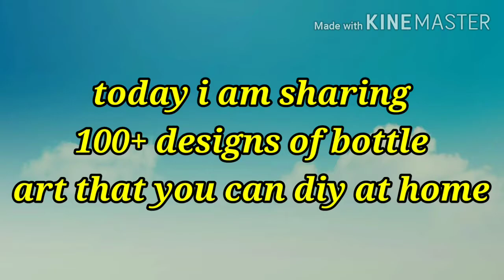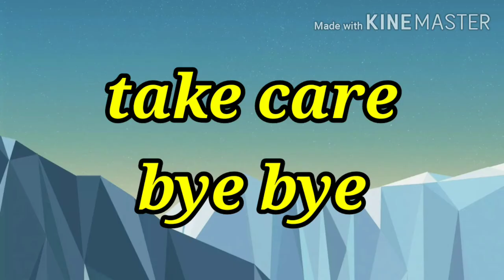Bottle Art Ideas & Designs l Best Out Of Waste l Glass bottle decoration l Reuse Tansformation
100+ Bottle Art Ideas & Designs l Best Out Of Waste l Glass bottle decoration l Reuse Tansformation
Hi friends
Todat i am sharing 100+ bottle art designs and ideas. U can diy one them at home. Must try it. If you want the diy of this bottle art then do comment.